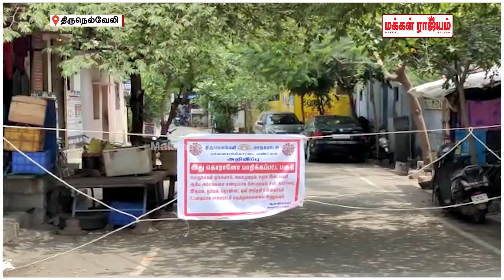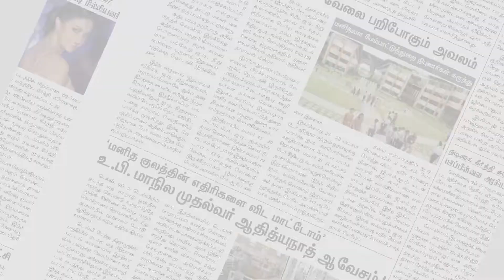மீண்டும் எட்டிப்பார்க்கும் கொரோனா | Tirunelveli | Makkal Rajyam